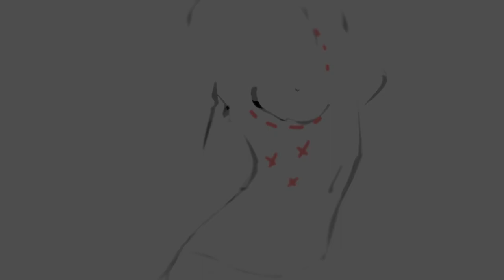BULLHORN-LIFT – die LIVE OP bei Dr. Rolf Bartsch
Das Bullhorn-Lift wird dazu verwendet den Abstand zwischen Nasewurzel und Lippenrot zu verkürzen. In diesem Video nehme ich euch mit in den OP und zeige euch wie das Bullhorn-Lift gemacht wird!

Fast alle Patient/Innen die zu mir kommen um sich ein Bullhorn-Lift machen zu lassen klagen über einen zu großen Abstand zwischen Nase und Lippe. Im Vordergrund steht also wirklich meistens die Abstandsverkürzung, weniger die Vergrößerung der Lippe selbst. Eine Lippenvergrößerung kann relativ einfach mit Hyaluronsäure erreicht werden, die Verkürzung des Abstandes zwischen Nase und Lippe erfordert jedoch eine kleinen chirurgischen Eingriff, das sogenannte Bullhon-Lift. Hierbei wird ein Streifen Haut/ Fettgewebe mit einem speziellen Gerät langsam herausgetrennt. Achtung: Der Muskel darf dabei nicht angegriffen werden! Danach wird Fettgewebe und Haut wieder miteinander vernäht und fertig ist das Bulhorn Lift!

Hast du bereits Erfahrungen mit dem Bullhorn-Lift die du gerne teilen möchtest oder Fragen zum Thema? Schreibe mir gerne alles in die Kommentare, ich beantworte alle Fragen schnellst möglich!

Dieses Video mit den 5 wichtigsten Fragen zum Bullhorn-Lift könnte dich auch interessieren:

1190 Wien
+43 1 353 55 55